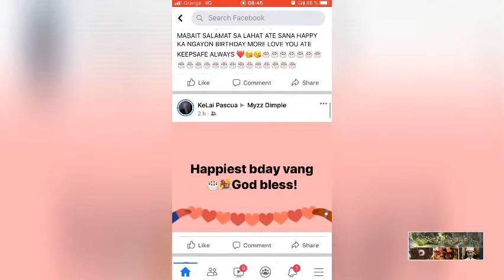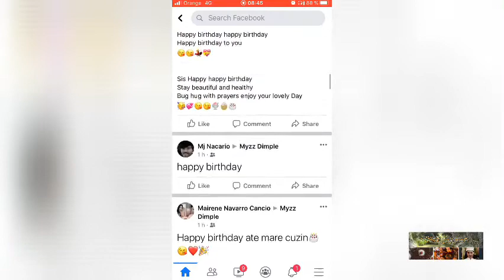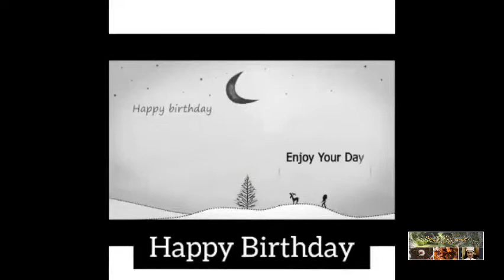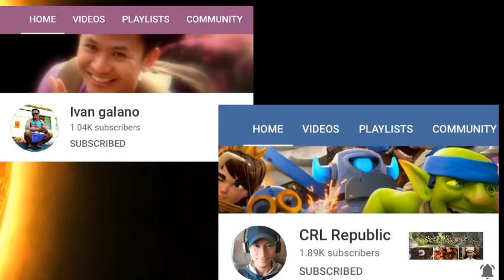Birthday greetings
It’s my birthday today and it’s very over whelming to receive birthday greetings from my friends relatives from all over the world thank u so much